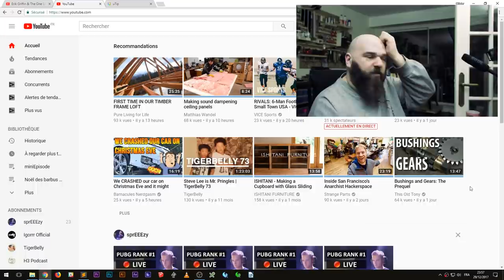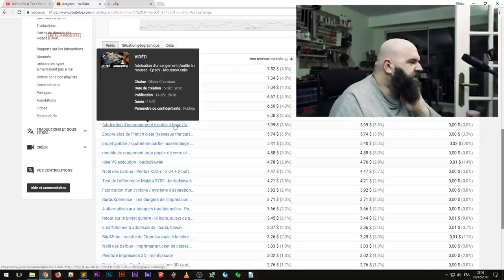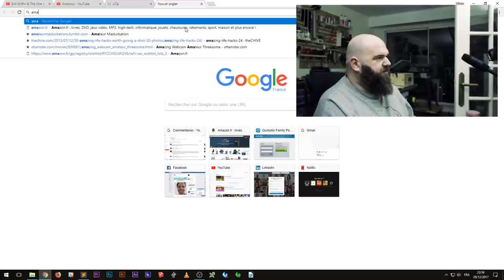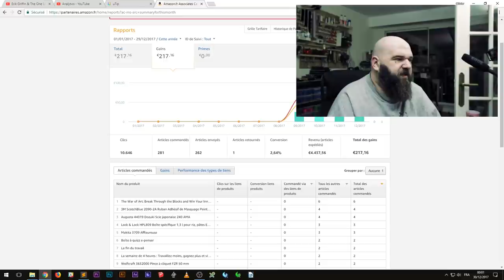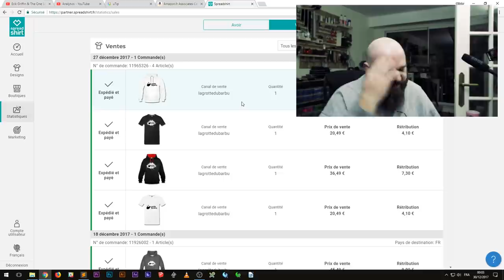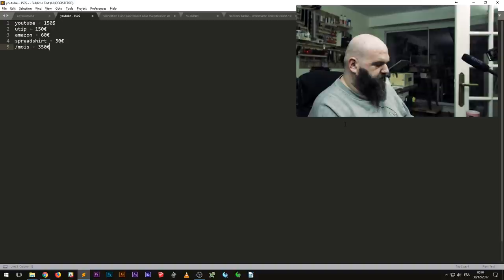point sur la monétisation fin d'année 2017 - barbuNawak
Et oui déjà plusieurs mois que j'ai mis en place divers types de monétisation sur la chaîne
- pubs Youtube
- uTip
- boutique spreadshirt
Et là question c'est... combien ça rapporte tout ça?

Voilà pour cet épisode